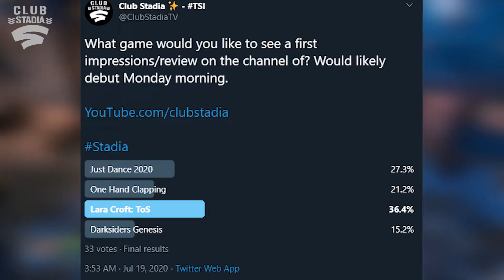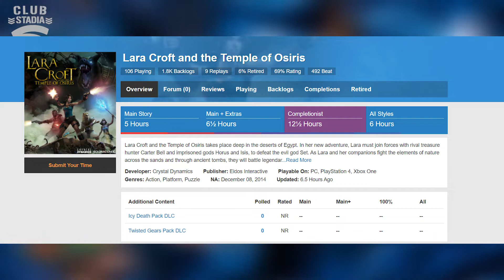Lara Croft Temple of Osiris Google Stadia Review | Should You Buy It?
The team over at Google Stadia was able to secure one of the isometric Lara Croft games for the Stadia platform. We took a plunge and decided to pick it up. Could we put our controller down? Well...watch to find out!
Timestamps:
0:00 - Introduction and First Thoughts
1:40 - SPOILER Section
2:07 - Full Non-Spoiler Review
7:01 - Bonus Gameplay (No Commentary)
Links Used in Discussion:
Listen to The Stadia Initiative Podcast on Spotify! Featuring Chase, Eddie Player 1, Stadia Dosage, LXIV and Meg Atron X!
This Stadia community is full of content creators that are worth checking out. Here are my favorites and tell them I sent you!

-You'll enjoy EARLY ACCESS to new videos hours before they become public (via MEMBER'S ONLY Discord by connecting your YouTube account to Discord).
-Members gets access to using emotes in live streams!
-Get call outs during videos and priority chat during live streams!